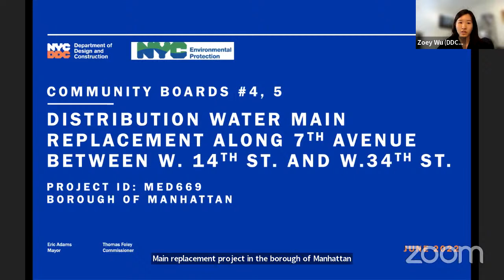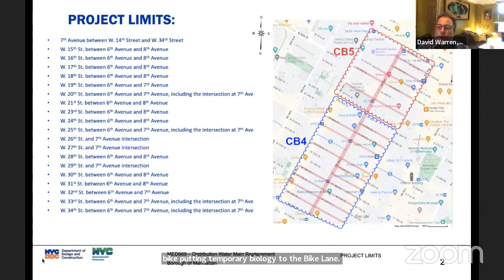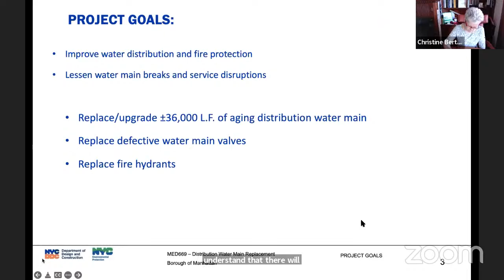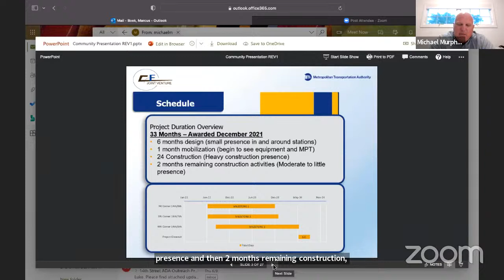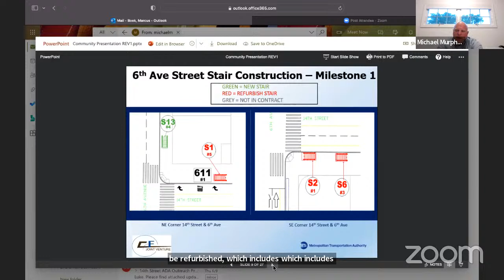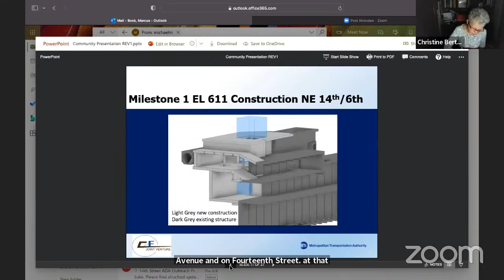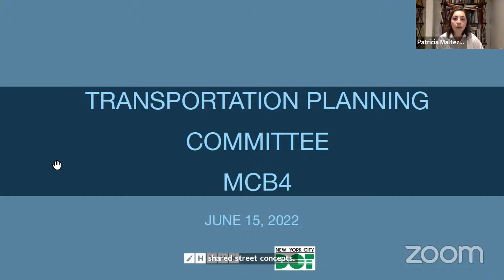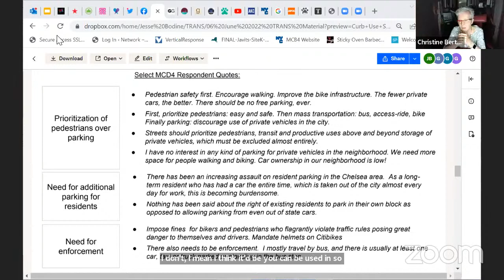MCB4 June 2022 - Transportation Planning Committee Webinar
TRANSPORTATION PLANNING COMMITTEE
Wednesday, June 15, 2022
6:30p.m.

AGENDA

1. Updates: Dept. of Design & Construction to update on Project MED669 – Proposed Water Main Project on 7th Ave (W.14th – W. 34th Streets) & Project HWMP2020 – Gansevoort Street Reconstruction Project

2. Discussion: Reduction in Transportation Emissions

3. Presentation: MTA to present on West 14th Street Station ADA Construction Project (M, F/L Lines) and to provide an update on the West 28th Street Substation Project

4. Presentation/Vote: HYHK Alliance & Dept. of Transportation to present Hudson Boulevard East Shared Street Design – Blocks 1 & 2

5. Discussion: MCB4 Curb Survey Results

6. Old/New Business